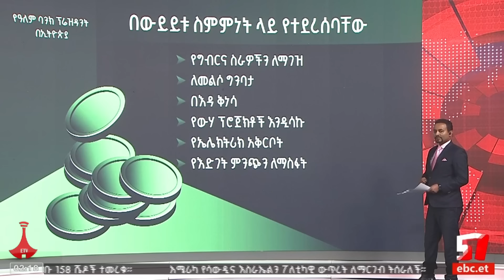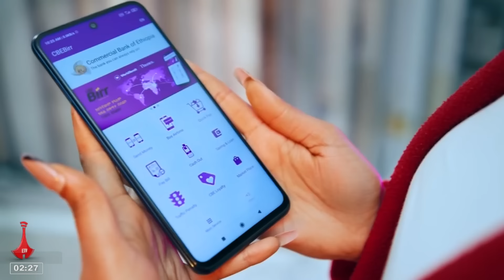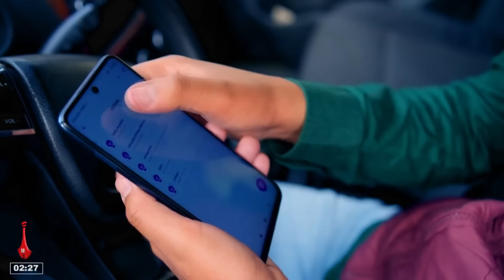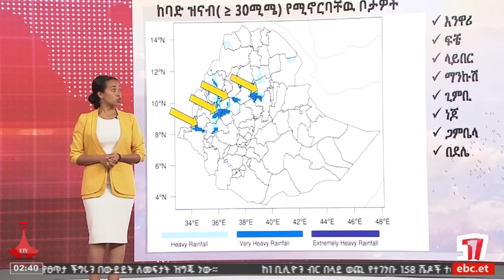የምሽት 2 ሰዓት አማርኛ ዜና… ሐምሌ 26/2015 ዓ.ም EBC | Etv | Ethiopia | News | daily news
የምሽት 2 ሰዓት አማርኛ ዜና… ሐምሌ 26/2015 ዓ.ም